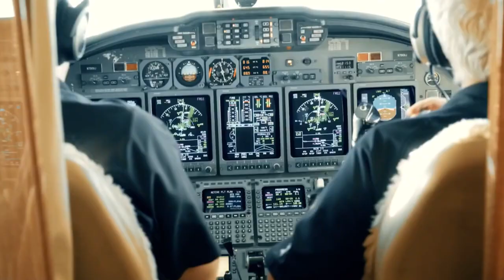Billionaire Lifestyle | Life Of Billionaires & Rich Lifestyle | Video Motivation